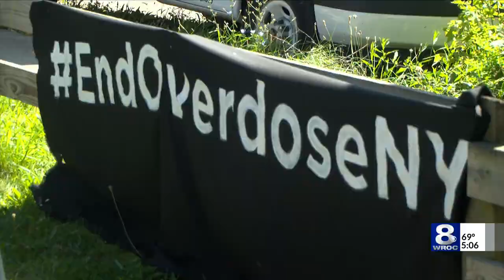Rochester groups share message of support for Int'l Overdose Awareness Day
Thursday marks International Overdose Awareness Day. Local groups in Rochester are pushing their mission forward to encourage harm reduction and build on supports for those struggling with substance use.